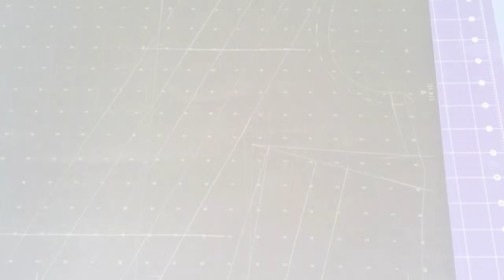Gold Thimble "Caribbean Cruise"